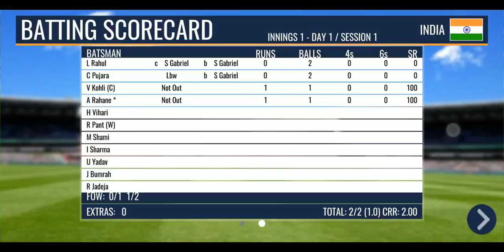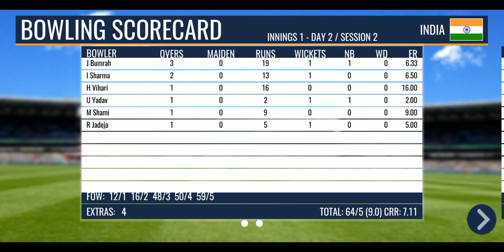India vs west indies 1st Test Day 1 highlights | Ind vs WI 1st Test Highlights